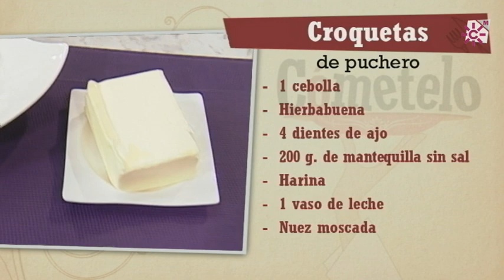Croquetas de puchero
INGREDIENTES:
1 cebolla
4 dientes de ajo
200 gr de mantequilla sin sal
1 vaso leche
Harina, huevo y pan rallado
Hierbabuena y nuez moscada

Restos del puchero:
1 pechuga de pollo cocida
200 gr de jarrete de ternera cocido
2 zanahorias
1 penca de apio
3 vasos de caldo del puchero

ELABORACIÓN:
En primer lugar pondremos a calentar a fuego lento los 3 vasos de caldo del puchero, el vaso de leche junto con 1 ramita de hierbabuena.
Por otro lado picaremos bien las zanahorias, la penca de apio, la carne de pollo y la de ternera que hemos obtenido al cocinar nuestro puchero.
Una vez picado todo lo anterior, comenzaremos derritiendo la mantequilla en una cacerola con un poco menos de medio vaso de aceite de oliva virgen extra. Incorporar la cebolla y los dientes de ajo picados y dejar rehogar unos minutos. Incorporar 200 g. de harina y remover de forma constante hasta que se haya cocinado y pierda el sabor a harina cruda. Verter entonces, poco a poco y sin parar de mover y mezclar, el caldo; al que le habremos retirado la ramita de hierbabuena previamente. Remover y cocinar durante unos minutos hasta que tengamos la masa homogénea y sin grumos de harina.
Incorporar entonces las verduras y carnes picadas del puchero, salpimentar y añadir un poco de nuez moscada. Mezclar bien, dejar que vuelva a hervir y retirar del calor.
Extender en una fuente y cubrir con plástico o papel de horno para evitar la formación de la costra.
Cuando haya perdido temperatura, introducimos la masa en la nevera durante 1 día.
Sacar pequeñas porciones de masa del frigorífico, estirarlas con ayuda de harina y dar forma de croquetas. Pasarlas por huevo batido, pan rallado y freírlas en un sartén con aceite de oliva virgen extra caliente.